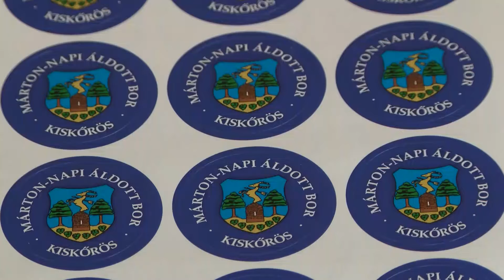Kóstold meg az új boromat - újbormustra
Kóstold meg az új boromat címmel, bormustrára várja az érdeklődőket a Kiskőrösi Gondűző Borlovagrend és Kiskőrös Város Hegyközsége a dr. Kuti Szőlészeti és Borászati Kft. Mediterrán Pincészetében november 13-án, Márton napja alkalmából.